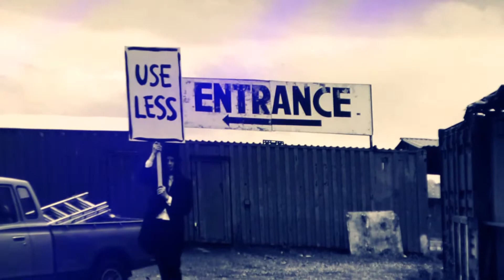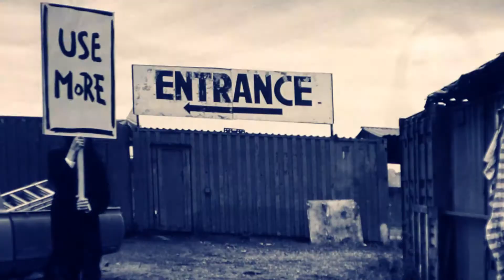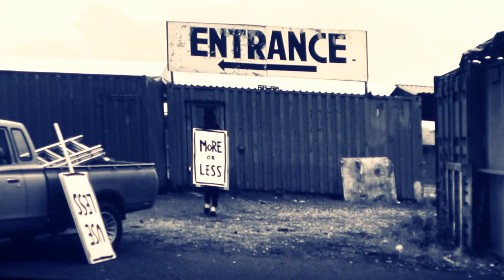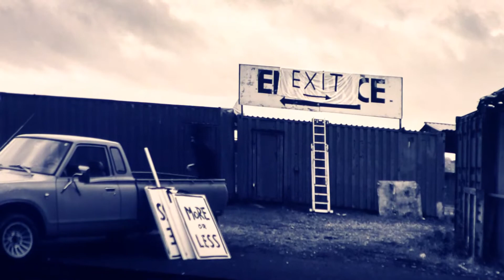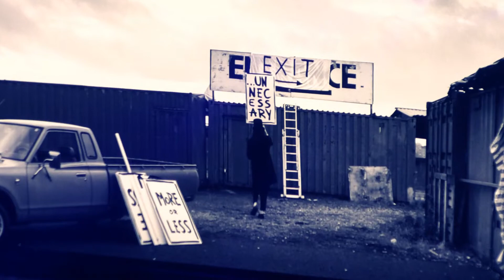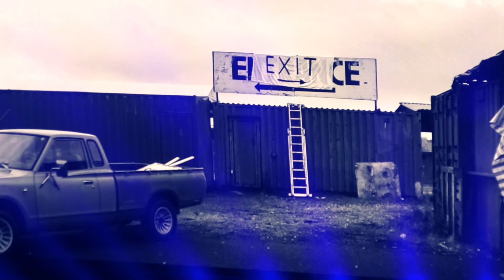Depeche Mode - 31.01.2018 Prague (Useless Projection)